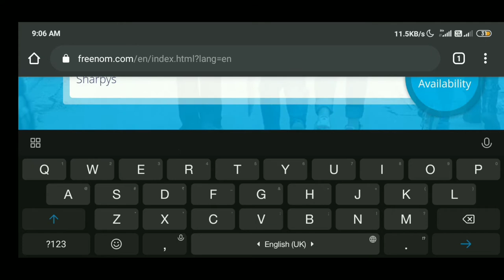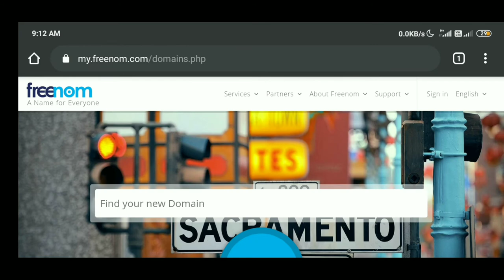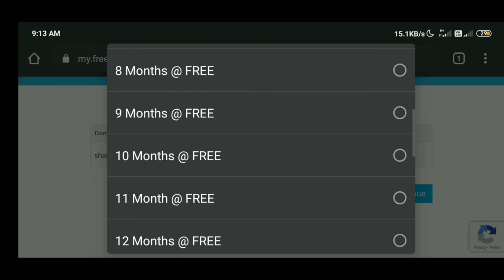Make website from mobile part-1|Get domain name for free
Make website from mobile.
Get domain name for free.

free domain kaise le,
free domain and hosting website,
free domain and hosting wordpress,
free domain and hosting in hindi,
free domain email godaddy,
free domain email hosting,
free domain extensions,
free domain purchase tamil,
free domain parking,
free domain provider sites,
free domain provider like freenom,
1 year free domain name registration,
100 free domain,
top 10 free domain and hosting,
100 free domain name,
top 10 free domain sites,
100 free domain and hosting,
domain free for 1 year,
free domain .com 1 year 2020,
free domain name for 1 year,